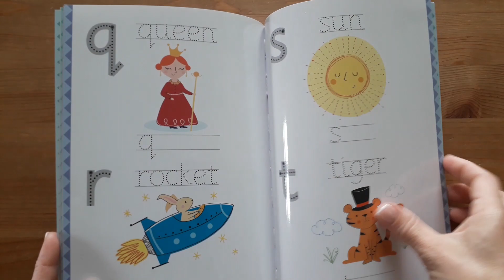Little Wipe Clean Alphabet - Usborne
Help little ones learn the alphabet with this fun wipe-clean book. There are letters and words to trace and copy on every page, accompanied by matching illustrations. Durable, wipe-clean pages mean children can practise again and again and there are links to websites with advice on helping children learn to read and write.